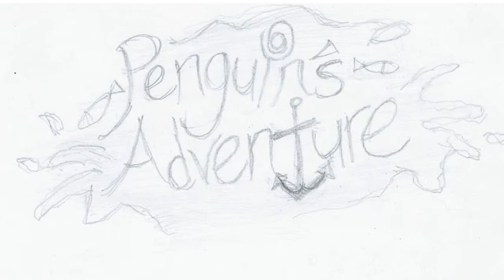Dina's Storyreel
Produced by DINA,PEH XIAO QI